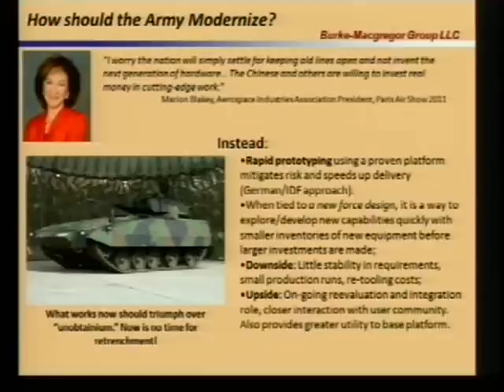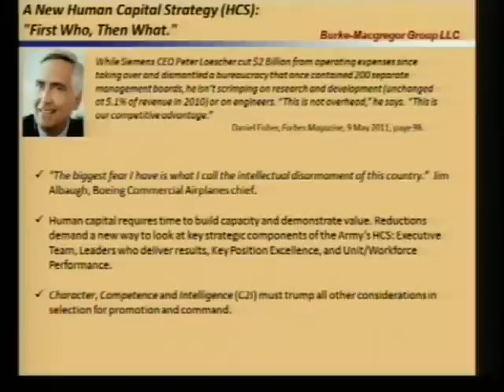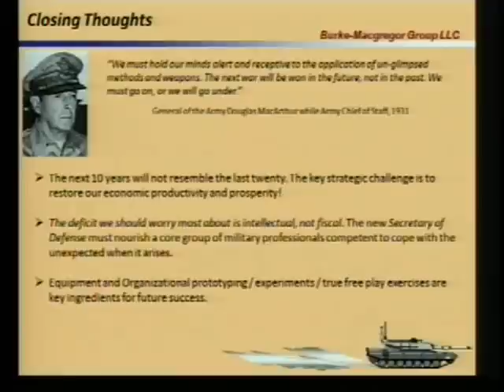Strategic Challenges for Warfare: U.S. Army War College 4/6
Dr. Douglas Macgregor presents a startling view of the future of warfare and what we must do to attain strategic leadership of it: presented at the U.S. Army War College Bliss Hall Auditorium on July 21, 2011.